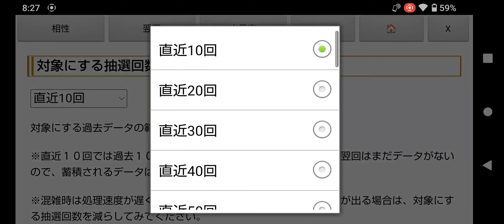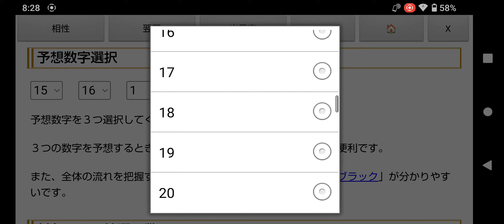2億8千万円キャリーオーバー中!第1881回のロト6一口予想!過去100回の出目表＆予想ソフト無料ツール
前回の第1880回目は１等該当なしということで、次回は２億８千万円までキャリーオーバーが膨らんでいます。

キャリーオーバー額が２億８千万円ということで、次回は１等１口だと、５億３千万円前後といったところでしょうか。

※2024年2月5日(月)と8日(木)のロト６(第1867回、第1868回)は大阪抽籤だったので、しばらくは東京抽籤の設定のほうがいいかもしれません。

出目表(東京のみ、奇数、偶数、下一桁選択、日にち抽出、予想シミュレーション)や、予想ソフト(相性チェック版、翌回データ対象)など、いろんな組み合わせで予想してみてください。